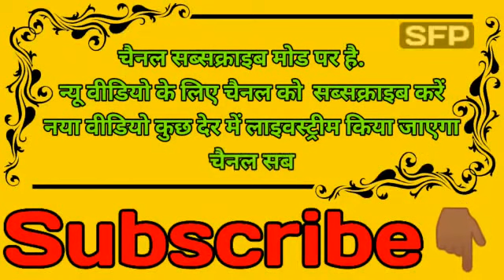subscribe our channel